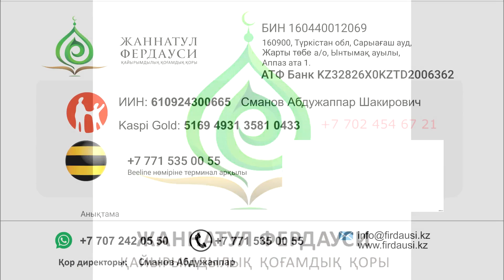Жаннатқа апаратын Сауабы мол амал / ұстаз Арман Қуанышбаев 💚 АЛИ студиясы